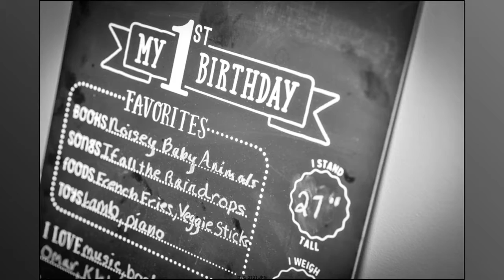Addyson H 2017